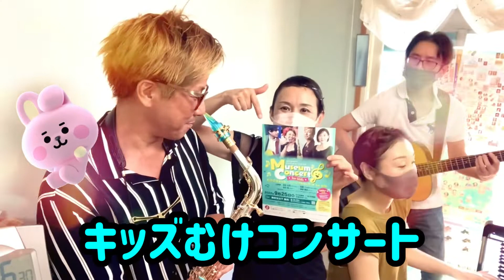【お知らせ】キッズ向けコンサート9/25開催"石橋文化ホール"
石橋文化センター主催という事で、
子供達の為になんと高校生以下無料❗️

音のプレゼント受け取って下さい🎁✨

家族揃ってお待ちしています❗️

◆９月２５日(日) 久留米
「キッズ向けコンサート」
石橋文化センター
ミュージアムコンサート
for Kids
※0歳児からご入場いただけます
会場/ 石橋文化ホール
【出演】
安武 玄晃（サックス）
由夏-Yuka（ヴォーカル）
西田 勇（ギター）
栗原 繭里（ピアノ）
【時間】
13:00開場　14:00開演
全席自由
【入場料】
高校生以下 無料
一般 500円
シニア（65歳以上）
大学生300円
【プレイガイド】
情報サテライト（久留米シティプラザ2階）
主催/ 公益財団法人久留米文化振興会
(福岡県久留米市野中町1015番地)
※月曜休館（祝日は開館）
【チケット購入窓口】
久留米市ティプラザ２F
インターネットでのチケット購入

SAX PLAYER MOTOAKI YASUTAKE

【お問合せはコチラ📩より】
(エターナルミュージック事務局)